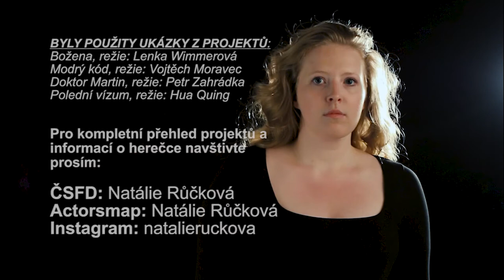Natálie Růčková- Herecký showreel 2021